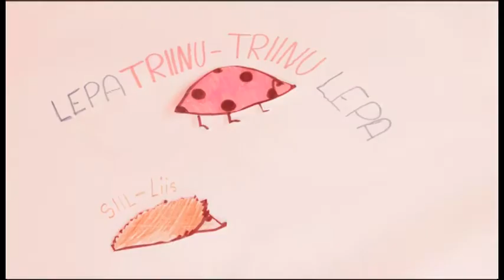Kalamaja multikad - Kinobussi avatud töötuba Kalamaja päevadel 2012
suur hulk lahedaid klippe noorte tegijate poolt. valmisid Kalamaja päevadel 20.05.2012